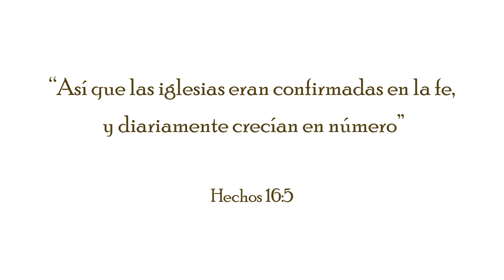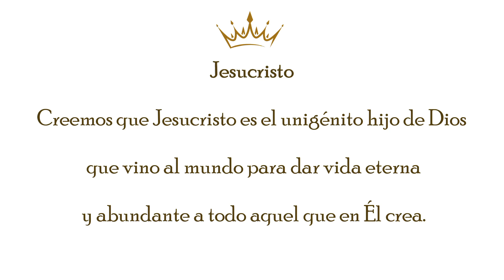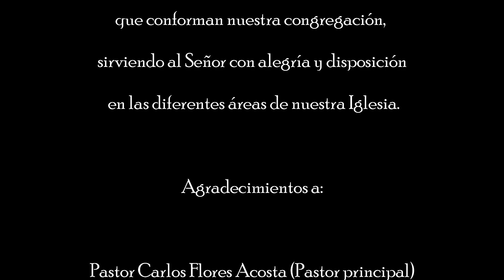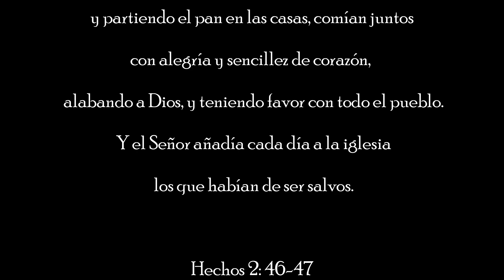ICLS ANIVERSARIO 31